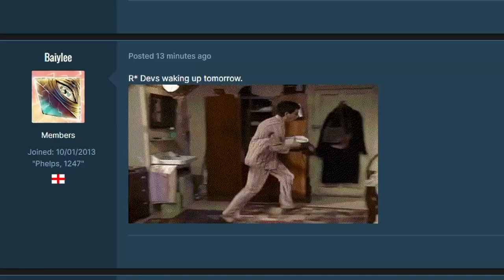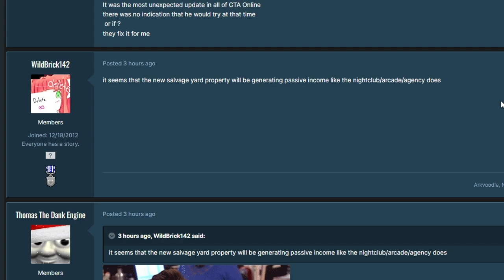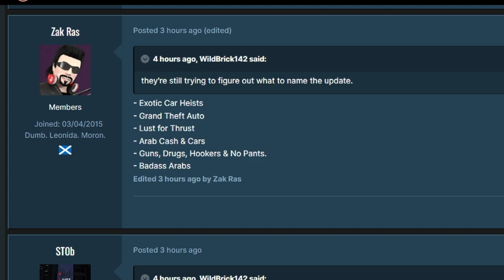MARKETING ZIMOWEGO DLC 2023 JEST ŚMIESZNY - GTA ONLINE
Siema dzisiaj pokaże wam jak zabawna jest promocja tego dlc